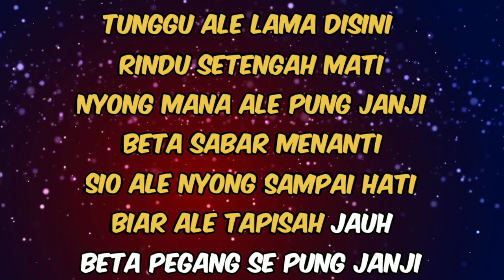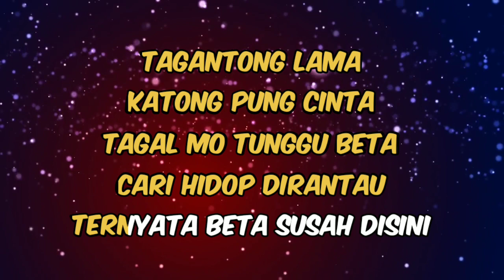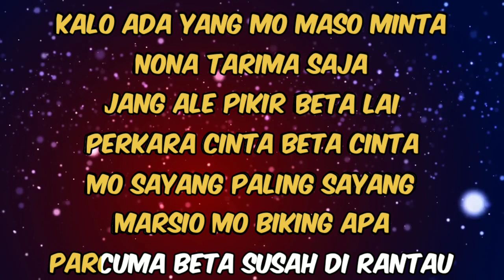ANGIN BAWA KABAR KESANA/Parcuma(Karaoke) Nanaku Group - Nada Wanita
Parcuma (Beta Susah Di Rantau) - Karaoke Nada Wanita_Nanaku Group